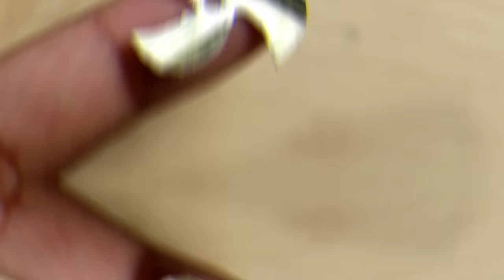How to make a electric boat at home | Mini Motorized Speedboat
To build an electric boat at home using wood, construct a sturdy wooden frame and attach a waterproof electric motor at the stern. Power the motor with a rechargeable battery secured within the boat's hull for a simple DIY electric boat.

Materials required:, Wooden Piece, Motor, Switch, Battery, Wire etc.